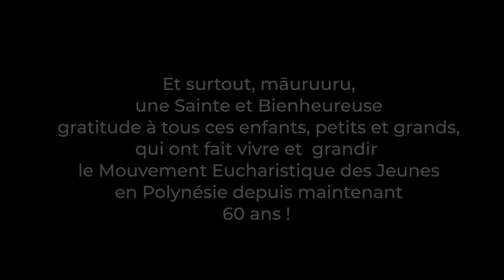Cover Saint Esprit - clip officiel (MEJ)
« Confiance, lève toi »

C’est le thème d’année que le Mouvement Eucharistique des Jeunes a choisi de vivre et de faire vivre à travers les activités qu’il proposera toute l’année.
Une première rencontre a eu lieu le week-end dernier, lors d’une session de formation. Cette dernière a pour but de faire découvrir le thème d’année aux équipes d’encadrement, afin qu’ils se l’approprient et qu’ils trouvent les meilleurs moyens de le véhiculer auprès des jeunes.

C’est dans le cadre de cette session MEJ que les jeunes et responsables ont produit la vidéo qui suit… Les jeunes y ont mis leurs idées et tout leur cœur… en espérant qu’elle vous plaise !

Le MEJ peut continuer d’œuvrer parce qu’il y a des personnes qui nous aident et nous soutiennent au quotidien et sans qui cette session n’aurait pu avoir lieu.
- Merci à toutes les petites mains pour l’organisation
- Merci aux responsables pour leur engagement
- Merci aux équipes d’encadrement d’avoir répondu présent à l’appel
- Merci à cette jeunesse pour leur curiosité et leur intérêt
- Merci au chef d’établissement du College-Lycée Sacré Coeur de Taravao, TEVA SCHMIT

Plus largement, māuruuru, une Sainte et Bienheureuse gratitude à tous ces enfants, petits et grands, qui ont fait vivre et continuent de faire grandir le Mouvement Eucharistique des Jeunes en Polynésie depuis maintenant 60 ans, déjà !

On se retrouve bientôt pour de nouveles aventures ... à très vite...

Arrangement musicale: DJ Bozy
Auteur : Inconnu / Père August UEBE CARLSON
Interprètes : Louis et Manatahi
Acteurs: les jeunes de la session MEJ - novembre 2022
📍Collège-Lycée Sacré Coeur de Taravao